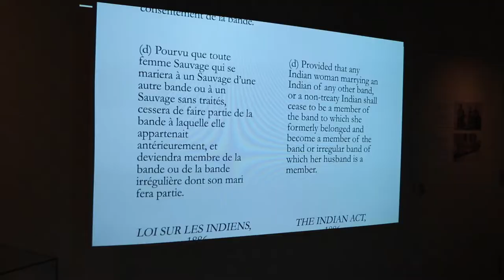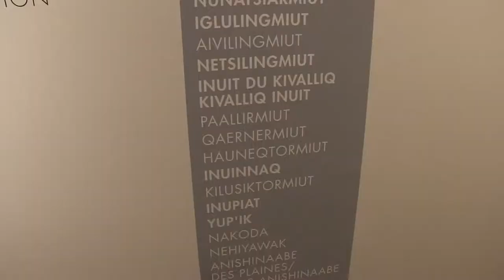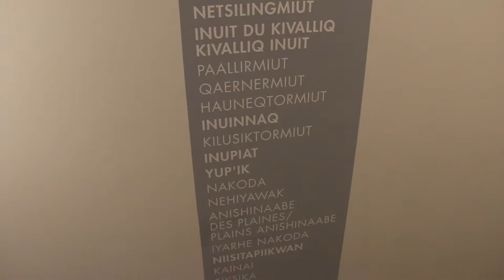Reportage TV5 - Le Canada a-t-il vraiment 150 ans?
Journaliste : Sandra Sirois